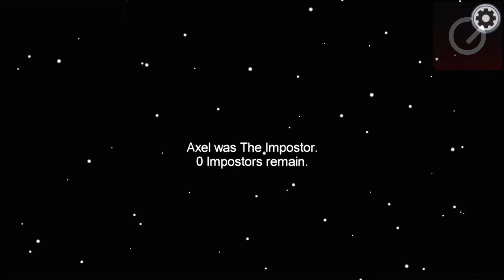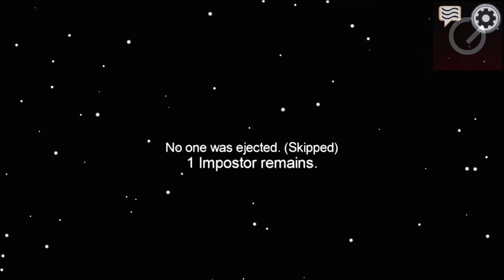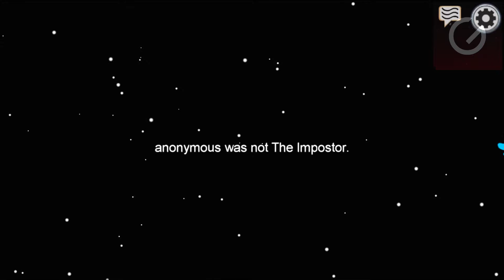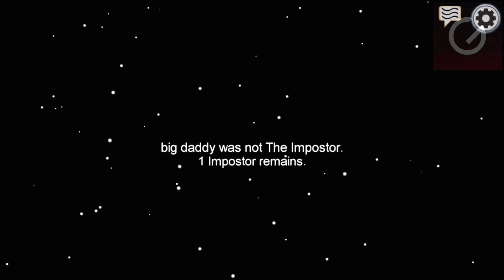Among Us - Mobile Gameplay Walkthrough Part 15 (iOS, Android)